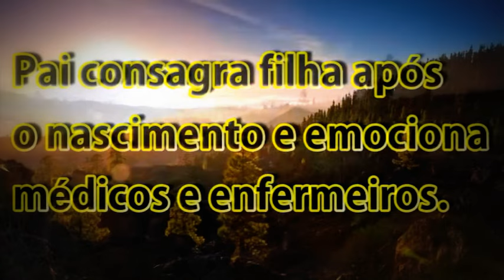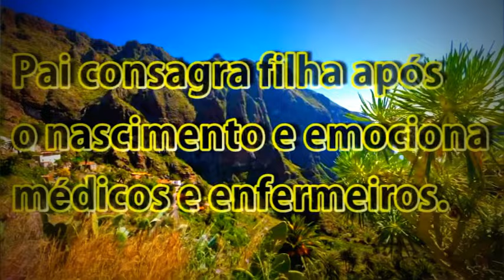Pai consagra a filha após o parto e emociona os médicos e enfermeiros. ( Noticias e politica )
Vídeo emocionante de pai consagrando sua filha , após saber que não poderia ter filhos com sua esposa , a forma de agradecimento desse homem a Deus,  por quebrar mais uma vez o impossível , e presentear esse casal com essa bença.
 Difícil não se emocionar com essa cena linda e maravilhosa , momentos assim são raros , ame seus filhos , por que eles são bença de Deus , assim como você foi um dia ao seus pais.
O canal sempre está horando por paz , felicidades , alegria , prosperidades ,. para todos as pessoas do mundo inteiro. Acreditamos que quando Jesus voltar , vamos ter a nossa tão esperada paz , e alegria eterna.
 Fiquem com Deus todos vocês , e até a próxima , "Bye" :)